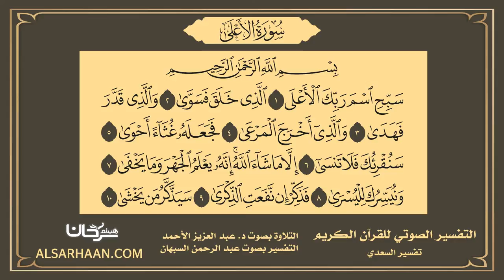87 التفسير الصوتي للقرآن الكريم سورة الأعلى